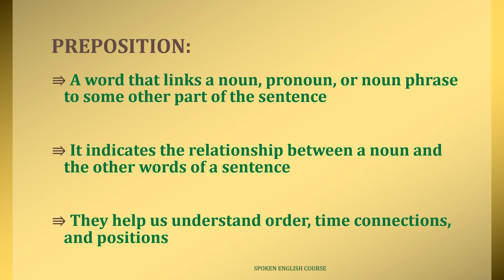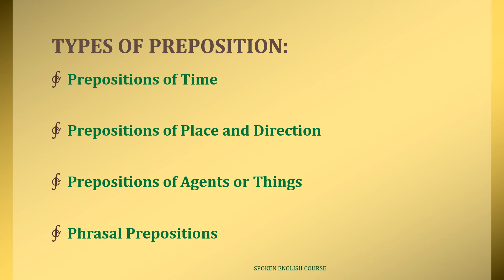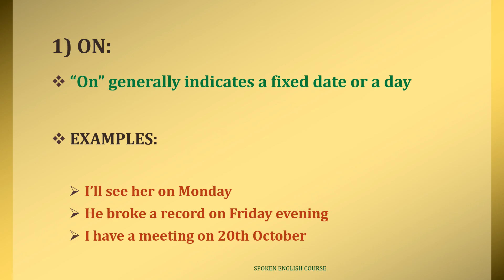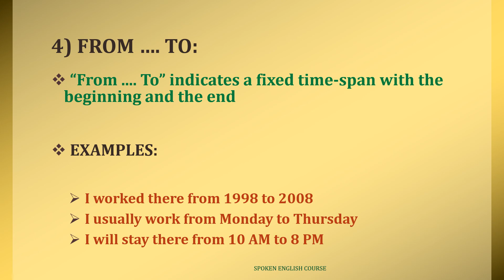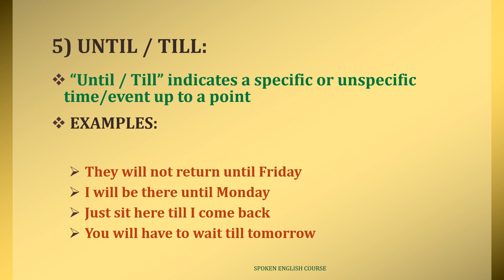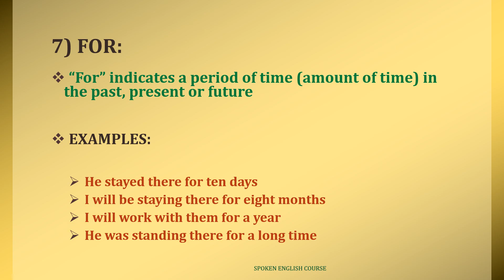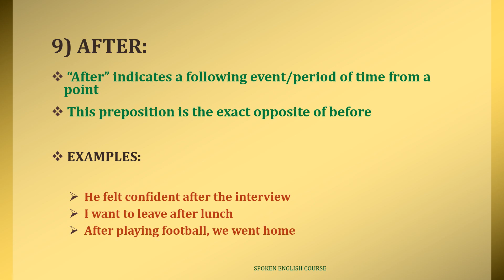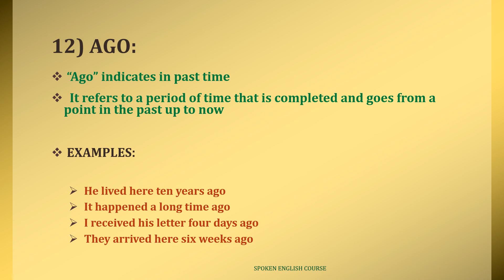PREPOSITION AND TYPES IN ENGLISH GRAMMER (PART-1)|PREPOSITION LIST| PREPOSITION WORDS| RULES(DAY 18)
A preposition is a word used to link nouns, pronouns, or phrases to other words within a sentence. They act to connect the people, objects, time and locations of a sentence.  Prepositions are usually short words, and they are normally placed directly in front of nouns. In some cases, you’ll find prepositions in front of gerund verbs.

A nice way to think about prepositions is as the words that help glue a sentence together. They do this by expressing position and movement, possession, time and how an action is completed.

Indeed, several of the most frequently used words in all of English, such as of, to, for, with, on and at, are prepositions. Explaining prepositions can seem complicated, but they are a common part of language and most of us use them naturally without even thinking about it.

This video is for learning SPOKEN ENGLISH IN TAMIL.

Spoken English, its a combination of GRAMMAR, PRONUNCIATION, LISTENING, READING, WRITING, IDIOMS, VOCABULARY and SPEAKING

Even a large goal is more approachable if we break it down into smaller ones and just get started